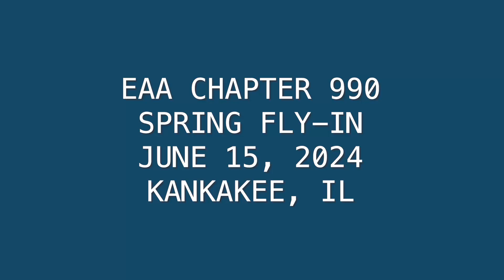EAA Fly-In June, 2024, Kankakee, IL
EAA Chapter 990 Spring Fly-In, June 15, 2024, Koerner Airport, Kankakee, IL.